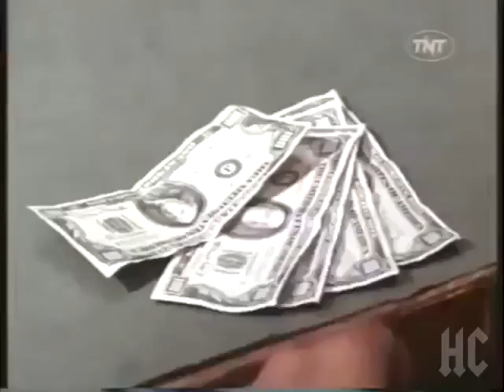DecayPal #2 (Would you laugh at it for a minute?)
Created using Nonsensical Video Generator

ytp nsg

Me after the moon age lobotomy 😂😂😂